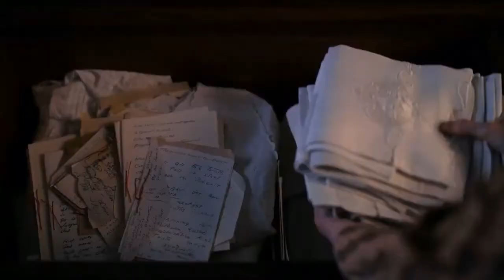Дикинсон (2 сезон) - Комедия (2021)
▪︎ Оригинальное название: Dickinson
▪︎ Страна: США
▪︎ Режиссер: Сайлэс Ховард, Стэйси Пассон, Дэвид Гордон Грин
▪︎ Продюсер: Алена Смит, Майкл Шугар
▪︎ Дистрибьютор: Apple TV+
▪︎ Жанр: биография, драма, комедия
▪︎ В главных ролях: Хейли Стайнфелд, Адриан Энскоу, Анна Барышников, Джейн Краковски, Тоби Хасс, Элла Хант

Эмили Дикинсон рождена бунтаркой. Она собирается стать самой известной поэтессой в мире и смело нарушает границы, которые ставят перед ней общество и семья.